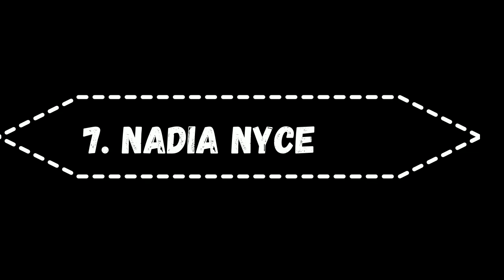Top 15 Indian Pornstar